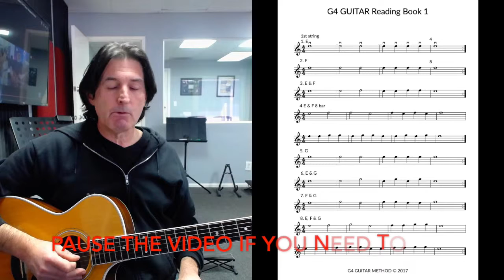Reading Music for Beginners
A beginner guide to starting to read music for the guitar.